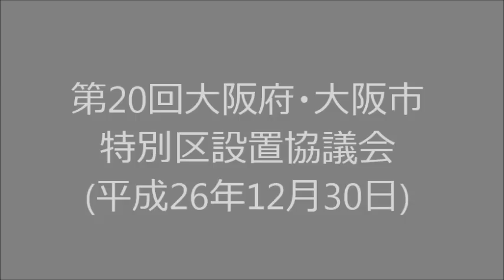第20回大阪府・大阪市特別区設置協議会 (2014.12.30)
平成26年12月30日 第20回大阪府・大阪市特別区設置協議会
大阪維新の会が掲げる大阪都構想の制度設計を担う法定協議会が３０日、大阪市役所で開かれ、維新代表の橋下徹市長は１０月に大阪府市両議会で否決された協定書（設計図）を改めて提出した。来年２月開会の両議会で協定書議案を再提案するため、それに先立つ１月１３日の次回法定協で採決するよう橋下氏が提案、維新と公明党メンバーの賛成多数で了承した。(産経新聞12.31朝刊)